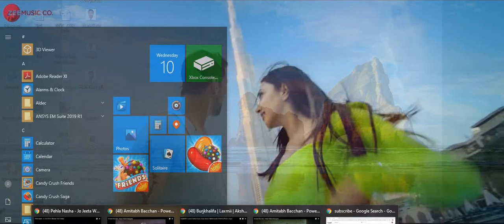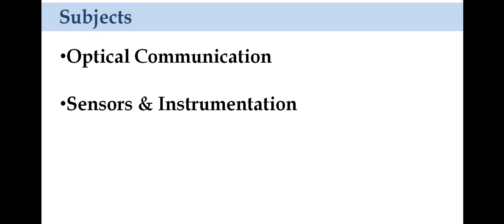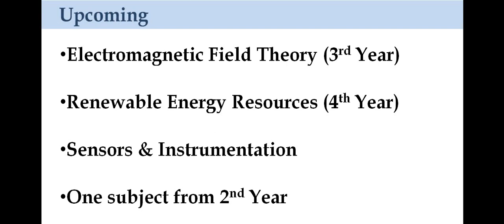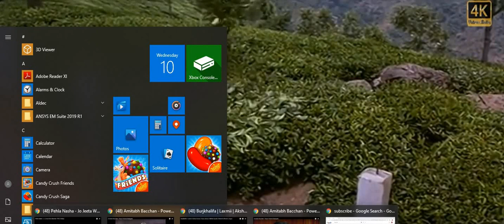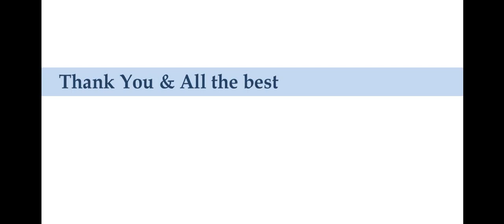Video Lectures PREVIOUS & UPCOMING SERIES